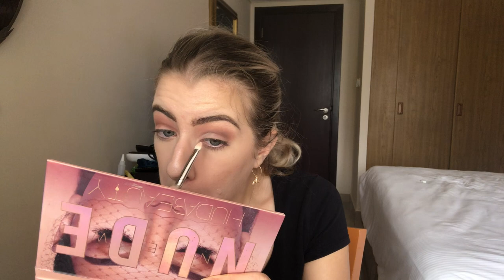I TURN MYSELF INTO FALLON CARRINGTON | DYNASTY NETFLIX [ENGLISH]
Hi guysssss !

In this video I transform myself into Fallon Carrington (Elizabeth Gillies) from the serie Dynasty on Netflix ! I recreate the look of Fallon from the makeup to the hairstyle and even do some imitations at the end !

 I have been totally obsessed with this serie lately. Have you guys watched it ??

ABH NORVINA Pro Pigment Palette Vol. 4

Tarte Nine Ways to Shine Cheek Wardrobe Set Limited Edition

Benefit Bad Gal Mascara

Maybelline Instant Anti Age Eraser Concealer shade Fair

Huda Beauty The New Nude Eyeshadow Palette

Maybelline Hyper Precise All Day Liner Matte Black

Urban Decay BROW BLADE WATERPROOF EYEBROW PENCIL & INK STAIN Neutral Nana

L'Oreal Steampod 3.0

Musics :

Music by Pete Wentz of Fall Out Boy - Check Your Phone